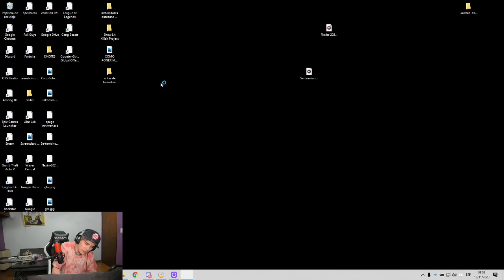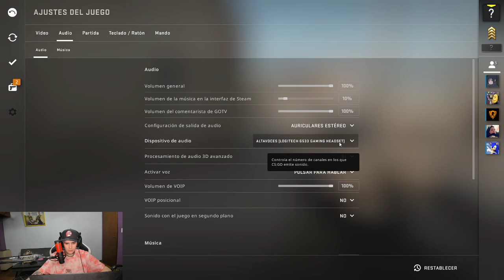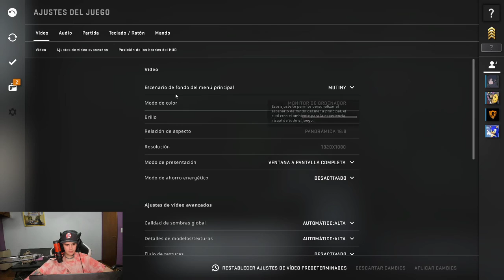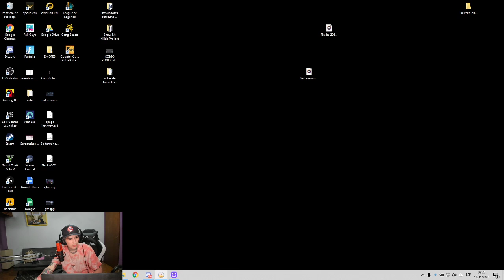LIT KILLAH PRIMERA VEZ EN CSGO